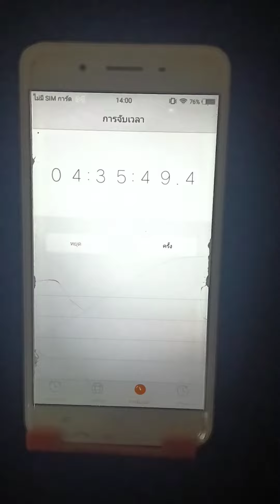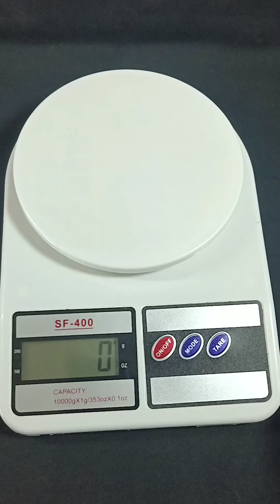ไฟฉายคาดหัว ไม่ต้องถือให้เมื่อยมือ คนทำงานในที่มืดนานๆจะเข้าใจ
ใครที่ต้องทำงานตอนกลางคืน หรือทำงานในที่มืดนานๆ เข้าใจเลยว่าถือไฟฉายไปทำงานไปมันลำบากแค่ไหน 🥲
ไฟฉายคาดหัวก็มีเอาไว้เพื่อแก้ไขปัญหานี้แหละ จะได้ทำงานสะดวกขึ้น ทำงานกันได้อย่างเต็มที่😁